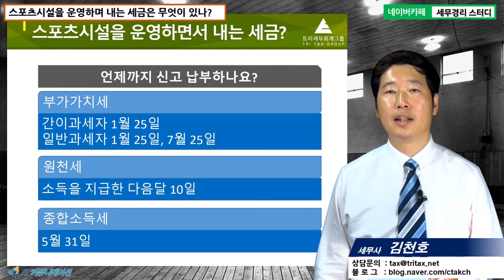#4 [스포츠시설세무 5분특강] 스포츠시설 운영하며 내는 세금은 무엇이 있나? [김천호 세무사의 5분특강]